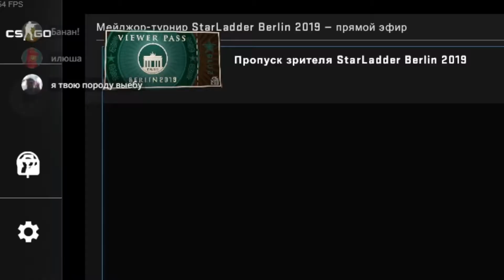НАРЕЗКА СМЕШНЫХ МОМЕНТОВ ПО CS:GO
Привет бро,ты на ка накале Bilusha(билюша)
Я частенько стримлю тут,поэтому если тебе нечем заняться или тебе грустно,то залетай ко мне на стримы!
На этот видос я потратил кучу времени и сил поэтому,жду твоих замечаний в комментариях!
а так же братан у меня есть паблик в вк,для того что бы его найти нужно постараться,сслыка на него находиться под стримом за 6 число,удачи в поисках!

Тут будут ссылки на моих друзей:
sheyni S этот челик снимает раст
Re:Soda эта девочка снимает спидпейнты и очень круто рисует
zona51 этот парень был из тех,кто просто любить жизнь